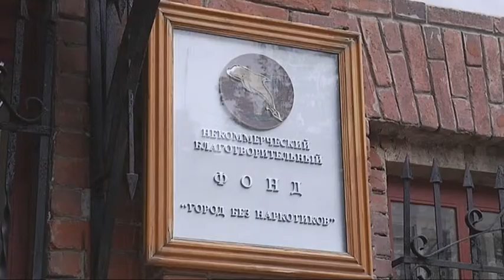19tu Roizman Jekaterinburg manninen YLE MPEG4